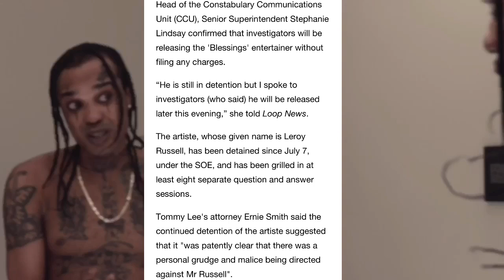BREAKING NEWS | Tommy Lee Sparta Will Be Walking Free Today!